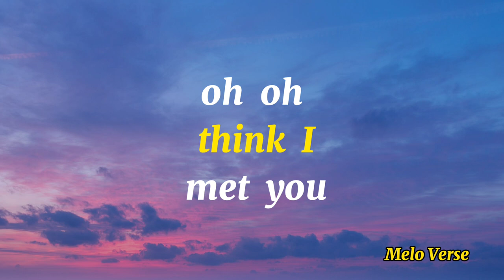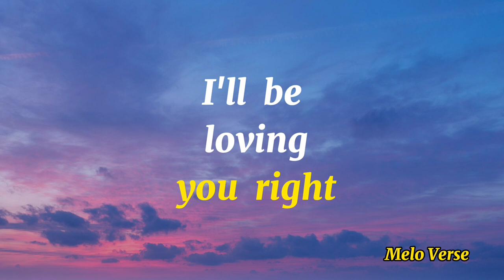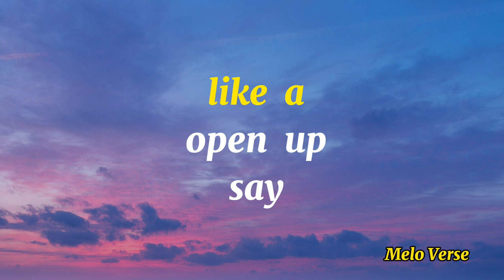Jung Kook Ft. Latto - Seven (Lyrics)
🎧Jung Kook - Seven ft. Latto

It's the way that you can ride
It's the way that you can ride (Oh-oh-oh-oh)
I'll be fuckin' you right

You know night aftÐµr night

You lovÐµ when I jump right in

I'll be fuckin' you right, seven days a week
Seven days a week
(Big Latto)

What you waitin' for? Better come and hit ya goals
Goin' to the sun-up, we ain't gettin' no sleep
What you on? I can match your vibe (Vibe)
Hit me up and I'ma Cha-cha Slide (Skrt)
Fuck it, let's sleep in, yes
(Seven days a week, ooh)

Seven days a week (Oh)